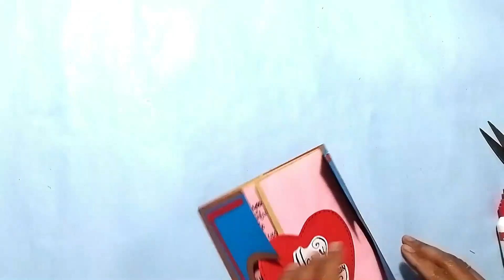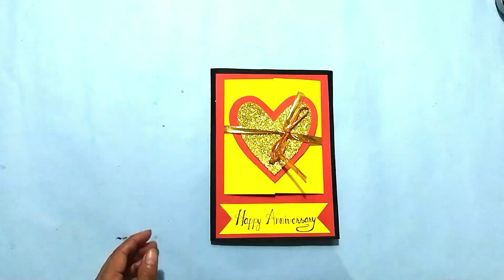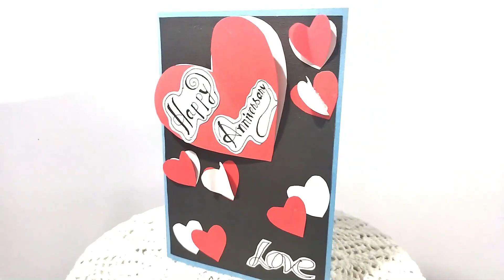#3 How to make Anniversary card| DIY Anniversary card| Easy Anniversary card making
In this video I am going to show how to make Anniversary card. Easy step by step procedure given in this video to make your own special Anniversary card. This video includes some very easy Anniversary card for Anniversary. These cards make your Anniversary very special. This are best handmade Anniversary card for Brother, sister, mom, dad, grandpa, grandma, aunty, uncle, best friend, Anniversary.